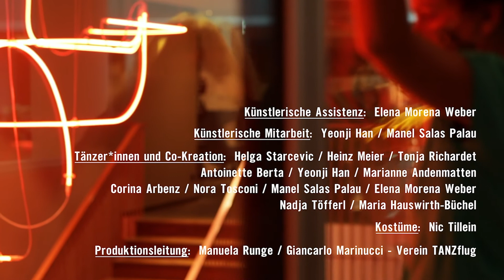almost home. / Trailer for ZÜRICH TANZT 2021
A dance performance for ZÜRICH TANZT 2021.

Tänzer*innen:   Antoinette Berta, Helga Starcevic, Heinz Meier, Tonja Richardet,
                            Marianne Andenmatten, Nadja Töfferl, Maria Hauswirth-Büchel, Yeonji Han,
                            Corina Arbenz, Nora Tosconi, Yeonji Han, Manel Salas Palau,
                            Elena Morena Weber

Kostüme: Nic Tillein

Koproduktion: ZÜRICH TANZT 2021